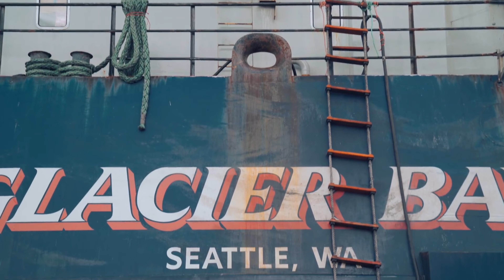Maxvll - Vintage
Send me music that you want me to send in my discord.
Follow Maxvll:
⚠️I am not the owner of the music, if you want to repost the music you should contract with the creator of the music⚠️